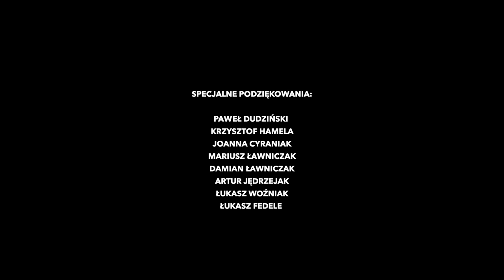Matthew Clarck - Humpter Session - Młyńska12 (Sounds of Poznań)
Przy współpracy z firmą Humpter oraz GoPro udało nam się, zorganizować wirtualną edycję imprezy SOUNDS OF POZNAŃ we wnętrzu przepięknej kamienicy MŁYŃSKA12.
Za oprawę wizualną odpowiadała firma LATE SERVICE a operatorem kamer był KAMEL MOVIE.